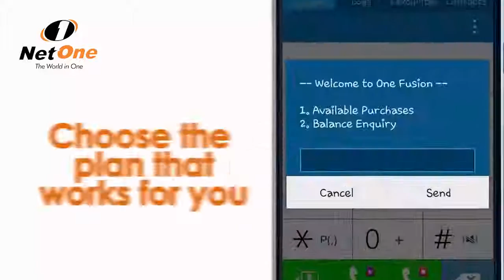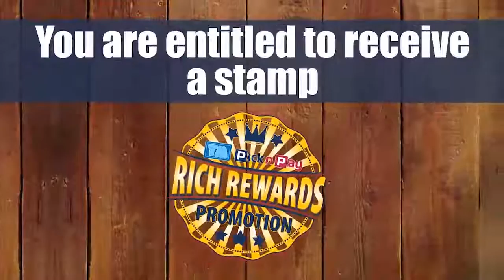Joseph Shereni (Motion Graphics) Showreel-2016